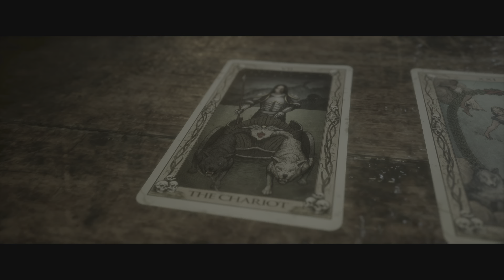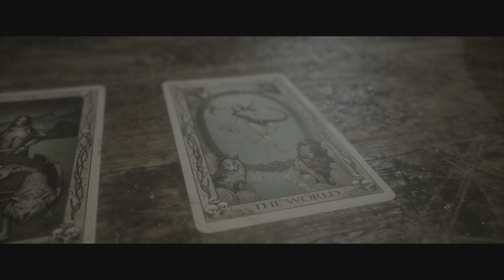The Quarry_Playthrough_all Tarot Cards_Chapter 7_part 2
- All Tarot Cards
- Everyone Lives
- Almost all collectables, there's a fork in the road in Chapter 2 so getting ALL collectables and the tarot cards in 1 go is not possible.